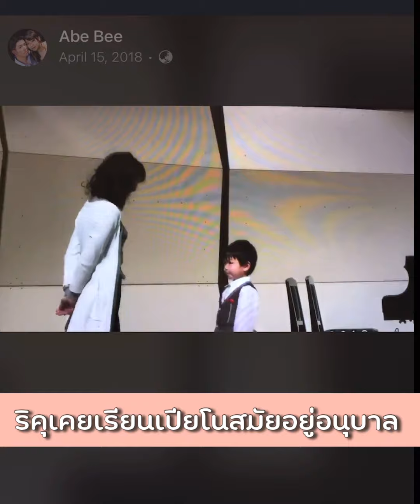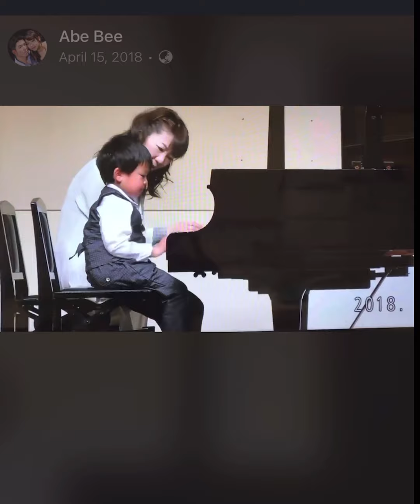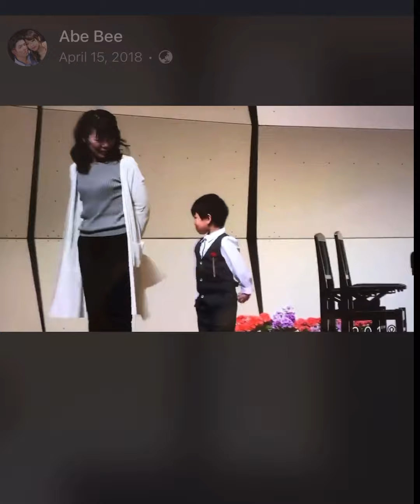ริคุก็เคยเรียนเปียโน แสดงโชว์เปียโนสมัยอยู่อนุบาล